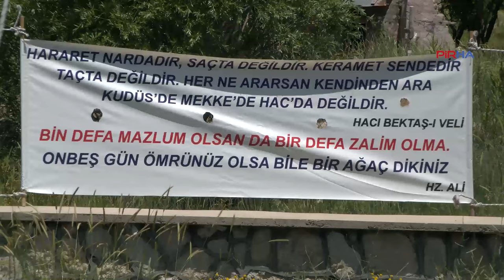Köşk Köyü Festivali'nin 2. gününde lokmalar pay edildi, şiirler okunup, deyişler söylendi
PİRHA-Köşk Köyü Festivali 2. gününde devam etti. Festivalde lokmalar pay edildikten sonra şiirler okunup, deyişler söylendi. Köşk köyünden İbrahim Safet Yılan, “Festivalin bizim için toplum içerisinde kaynaşması, küskünlerin barışması, köyümüzün çevreye tanıtılması açısından önemli" dedi.